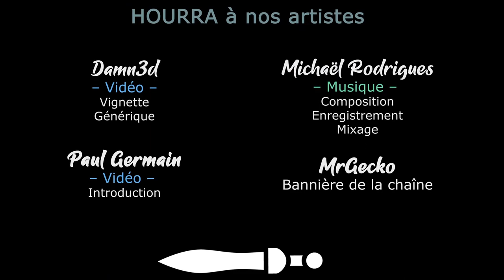LAST TRAIN HOME - Ep44 - On abandonne personne [FR]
- Ardarin
- Broudaff
- Le Baron d'Onyx
- Mallevin
- Mangazore
- Mazamara
- Zmoi6